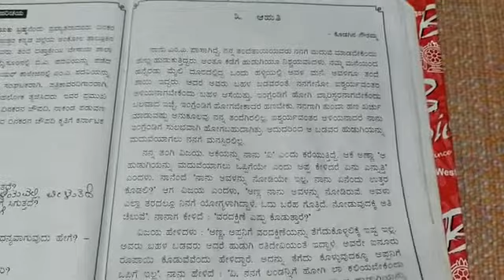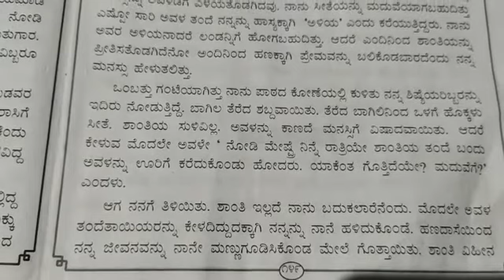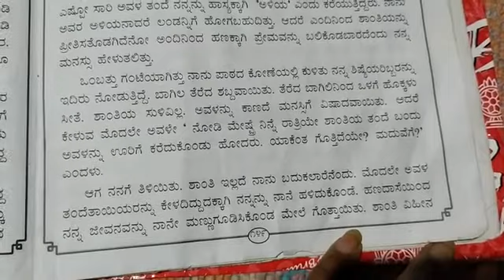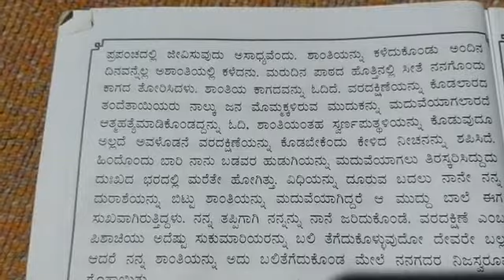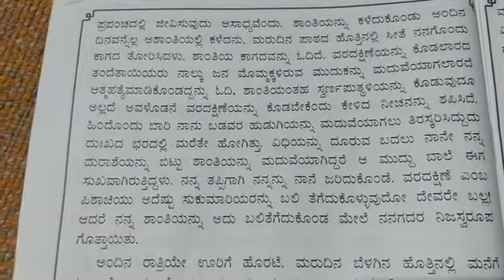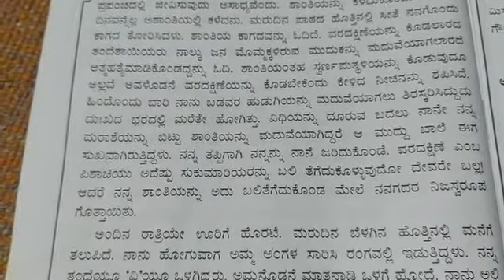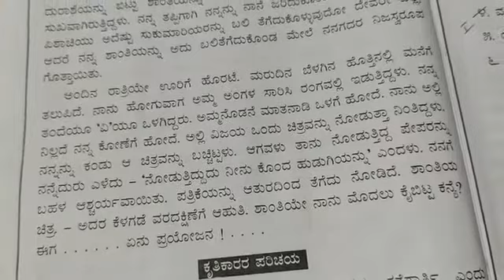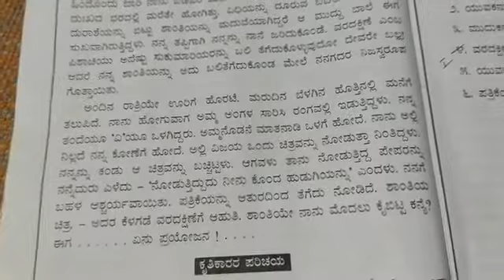CBSE Class VIII Kannada ಪಠ್ಯ ಪೂರಕ ಪಾಠ -3ಆಹುತಿ